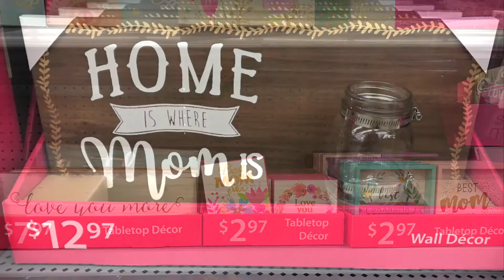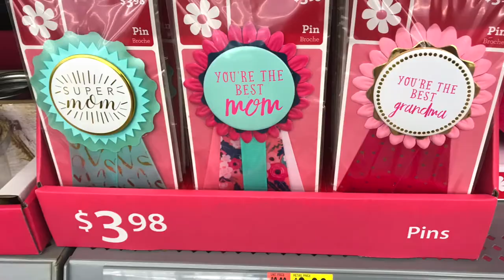Walmart Mother’s Day 2018 |Shop With Me🌺🌷🌺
Hi, guys, this is a quick Mother’s Day décor shop with me video from Walmart. I hope you guys will get few ideas on what to buy your moms for Mother’s Day this year.Happy Mother;s day to all the Moms out there.

Walmart Mother’s Day Décor